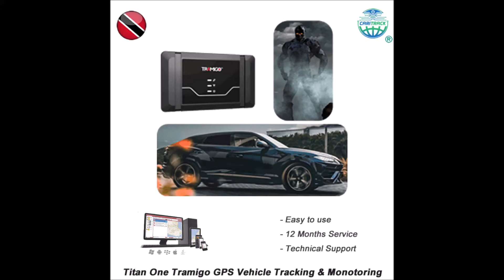Caritrack Titan Tramigo Service Promotion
Caritrack  recently launched its TITAN TRAMIGO SERVICE for Trinidad and Tobago.
Customers receive a lease Tracker Tracker installed in their vehicle for TTD $800 down payment and TTD $200 monthly payments for 10 months.